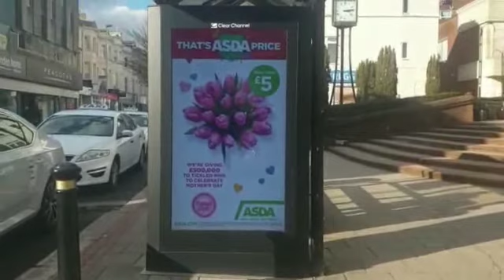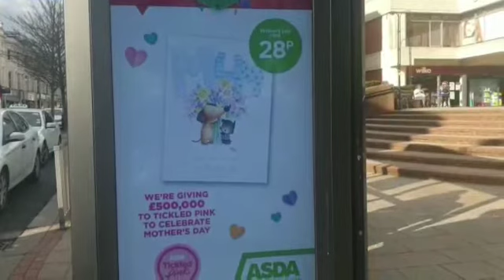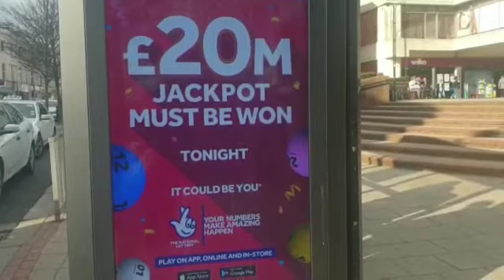মেহেন্দি তুলিতে ঘামা ঘামা লাগে l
আপনাদের অনুপ্রেরণায় আবার সাহস পেলাম। আমার চ্যানেলের কনটেন্ট গুলা যদি আপনাদের ভালো লেগে থাকে, থাহলে শেয়ার এবং কমেন্ট করতে ভুলবেন না।
ধন্যবাদ